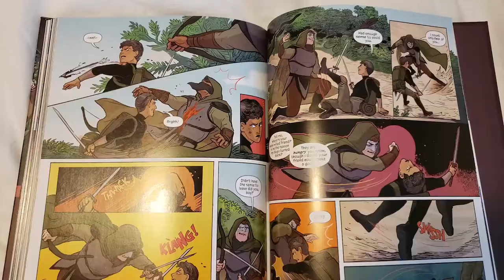A Thief Among the Trees | Book Review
Sabaa Tahir's newest graphic novel, A Thief Among the Trees, is everything you'd want in a prequel Ember story! We get to see Elias and Helene as Fivers along with a new character, Tavi, as the trio are on a mission from Blackcliff Academy to a dangerous island.